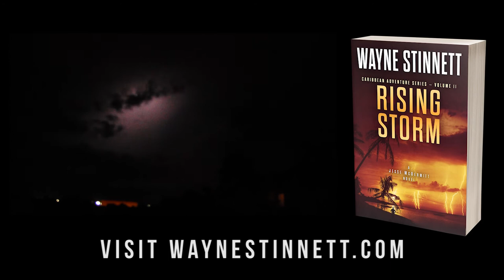Rising Storm Trailer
Now available in eBook, paperback, and audiobook!